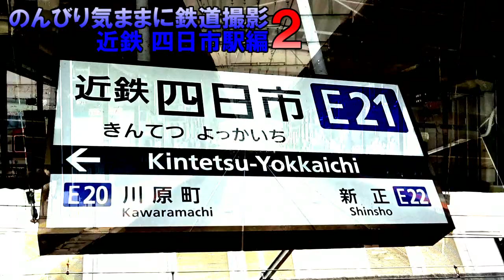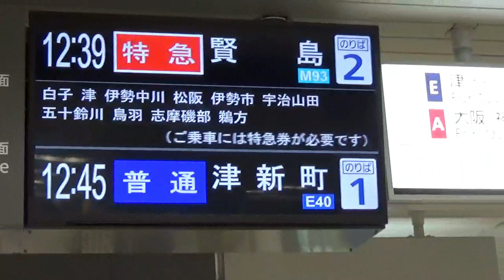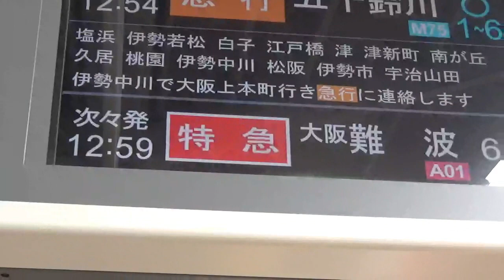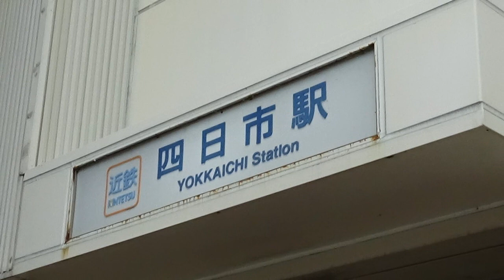アーバンライナーが車両変更で22600系になった?! のんびり気ままに鉄道撮影 656 近鉄四日市駅編 [2] Kintetsu Railway Kintetsu-Yokkaichi Station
近鉄名古屋線、湯の山線

所在地：三重県四日市市安島１丁目1-56

検索用単語置き場↓
近鉄百貨店前　、　名古屋線　、湯の山線　、　22600系　、　近畿日本鉄道　、　30000系　、　Ace